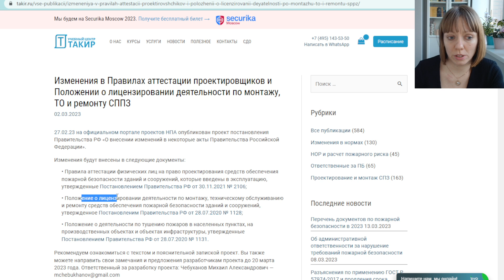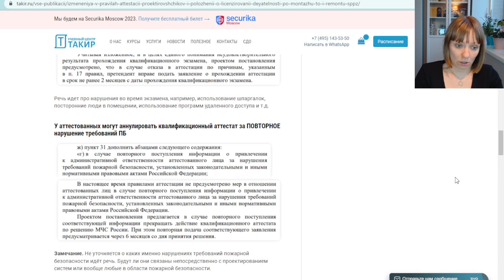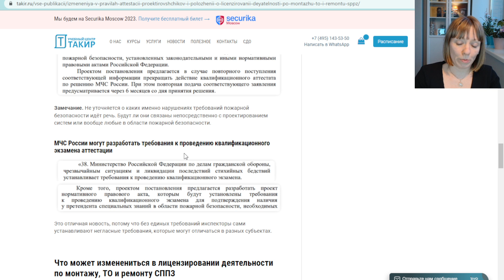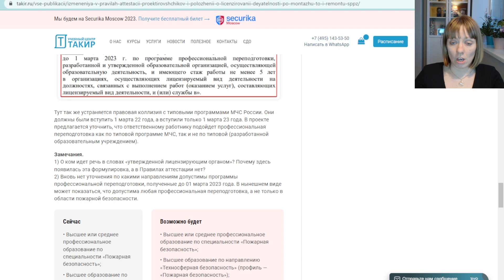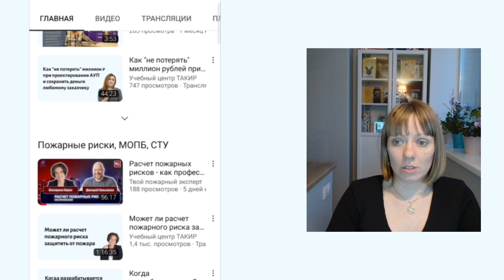Предложения к проекту изменений в Правилах аттестации проектировщиков и Положении о лицензировании